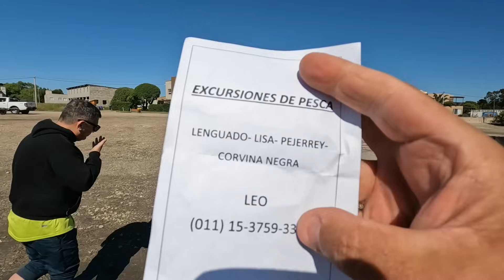Pesca de lenguado en su máximo esplendor: Mar Chiquita te espera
Merchandizing: Instagram @sandrotoledo46

PESCA CON SUSCRIOTORES - PESCAMOS LENGUADOS GIGANTES Y VEMOS ALGO NUNCA VISTO EN MAR CHIQUITA
Realizamos una increíble salida con uno de nuestros suscriptores y amigos de hace muchos años Fernando Penovi que ya en el foro era conocido como Pobre Pescado jajajaja muchas risas ocurrencias en este principio de jornada que promete capturas y buena pesca.
Si bien pescamos lenguados gigantes lo que nos llamó la atención es que vimos algo nunca visto en la laguna un grupo numeroso de monjas paseando en bote con vaya a saber que destino jajajaj
Risas, pesca, lenguados, cocina y mucha diversion en una salida épica